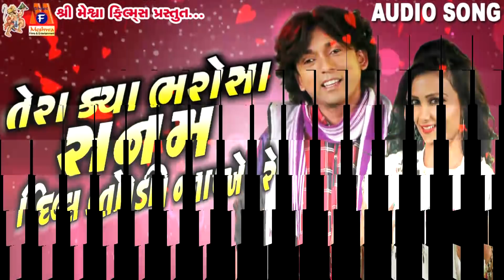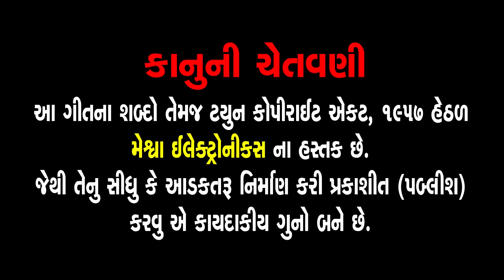Tera Kya bharosa Dil Todi Nakhe Re || Vikram chauhan || Timali Gafuli Song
Presenting : Tera Kya bharosa Dil Todi Nakhe Re || Vikram chauhan || Timali Gafuli Song ||
Album : Chanda Rani
Audio Song : Tera Kya bharosa Dil Todi Nakhe Re
Singer : Vikram chauhan, Viral Tirgar
Lyrics : Mahesh Pandya
Genre : Romantic Song
Label : Meshwa Electronics